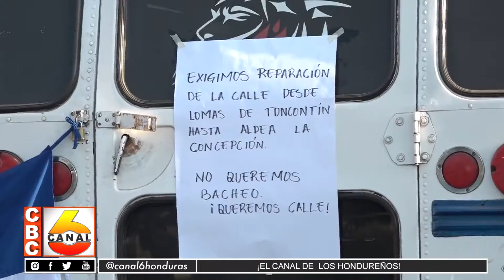Pobladores exigen la construcción de carretera que conduce a la Represa Concepción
Pobladores de varias colonias que se ubican a inmediaciones de la carretera que conduce  a la represa La Concepción, protestaron este día en la rotonda de Lomas de Toncontin, exigiendo la construcción de este tramo carretero, ya que desde años se ven afectados por el mal estado de este corredor vehicular.